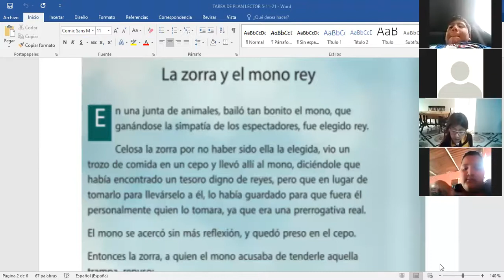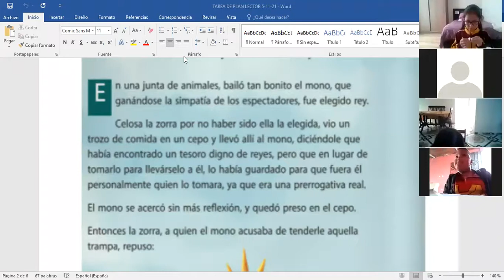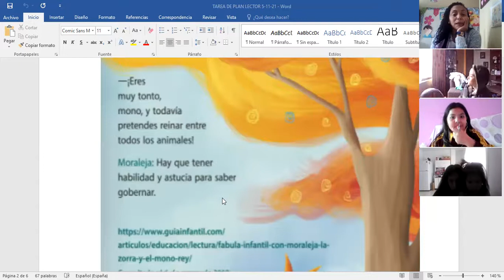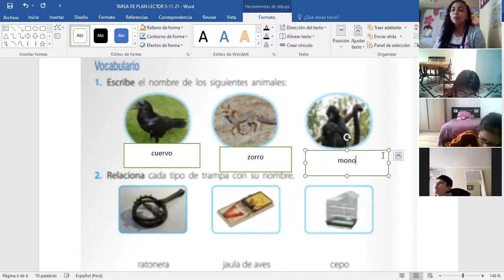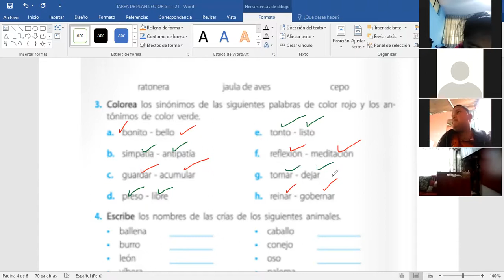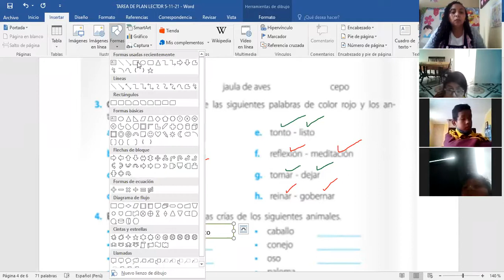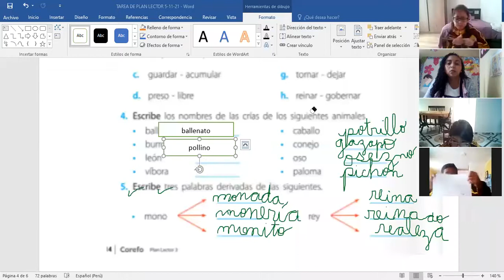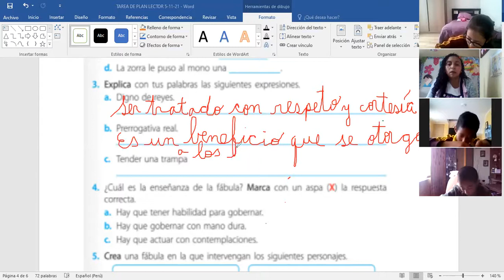LA ZORRA Y EL MONO REY